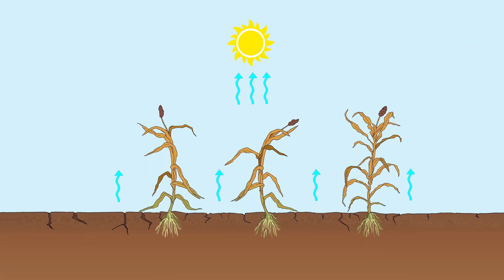Avantages de l'agroforestière au Sahel - en Wolof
Titre en Wolof: Njariṅu tool bu andak garab ci diiwaan u Sayel

Cette vidéo met en avant les avantages de l'agroforesterie au Sahel et explique comment les arbres et les arbustes peuvent améliorer la santé des sols et augmenter les rendements agricoles.

Les points clés de la vidéo sont les suivants :
-Laisser les arbres et les arbustes sur place au lieu de les brûler protège le sol contre la dégradation et l'érosion, et enrichit le sol.
-L'agroforesterie, qui intègre des arbres et des buissons dans les champs, présente de nombreux avantages, notamment l'augmentation de la pluviométrie, la fourniture de produits à vendre et à consommer, l'ombrage pendant la saison chaude, et la disponibilité de fourrage pendant la saison sèche.
-Certains arbustes et arbres, comme les Gliricidia, l'Acacia albidia, l'Acacia rajana, et la Piliostigma, sont particulièrement bénéfiques pour la zone saélienne.
-Des bonnes pratiques recommandées comprennent la plantation d'arbres en lignes, la protection des arbres contre les animaux pendant les premières années, et la création de cordons pierreux pour collecter l'eau de pluie.
-L'usage de l'oseil pour recueillir l'eau de pluie et l'entretien de pépinières sont également mentionnés comme des pratiques bénéfiques.

En résumé, l'agroforesterie offre de multiples avantages aux agriculteurs dans la région saélienne, notamment en améliorant la qualité des sols et en augmentant la productivité agricole.
This video was additionally funded by the Academy for International Agricultural Research (ACINAR). ACINAR, commissioned by the German Federal Ministry for Economic Cooperation and Development (BMZ), is being carried out by ATSAF e.V. on behalf of the Deutsche Gesellschaft für Internationale Zusammenarbeit (GIZ) GmbH.